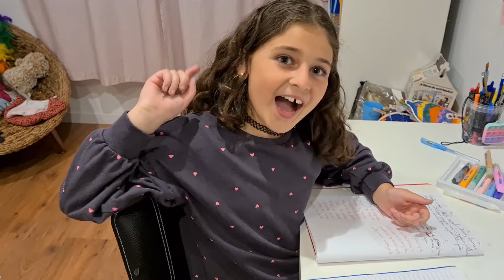EL RECESO DEL RINCÓN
Marina tiene los exámenes de fin de curso y detiene por unos días la serie ¡Ay mi Madre!, que retomará en Verano.